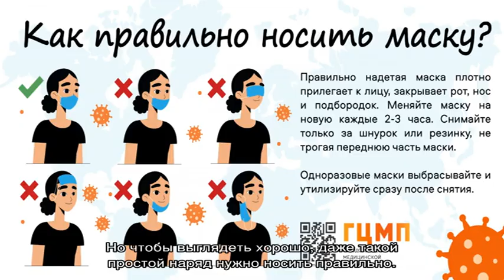Как носить рубашку с джинсами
Как носить рубашку. Рубашки и джинсы найдутся практически в каждом гардеробе, как мужском, так и женском.